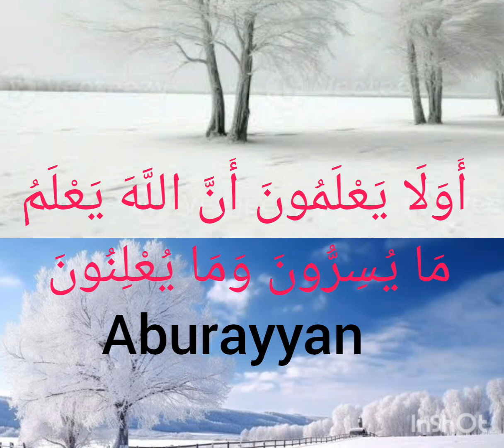Sheik Khalid Rabiu kolo Beautiful Recitations (2)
Sheik Khalid Rabiu kolo Beautiful Recitations